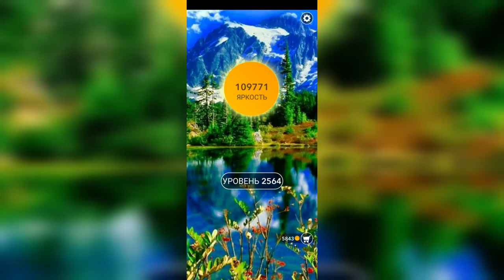Word / Слово Крест: Поиск русского кроссворда / Уровень 2564